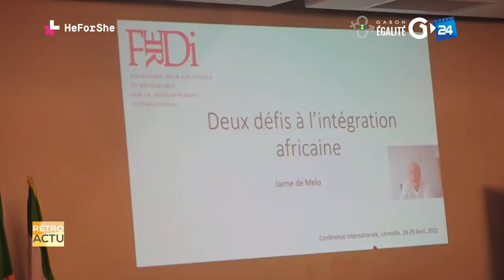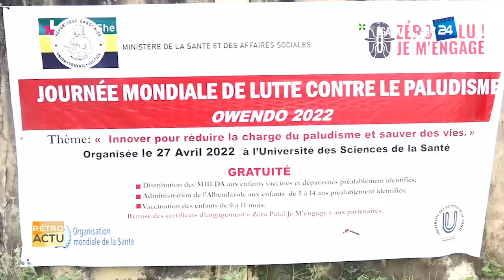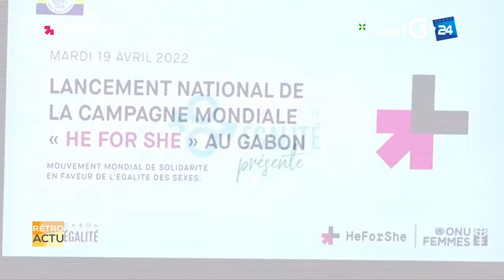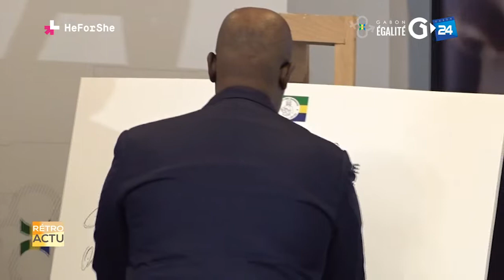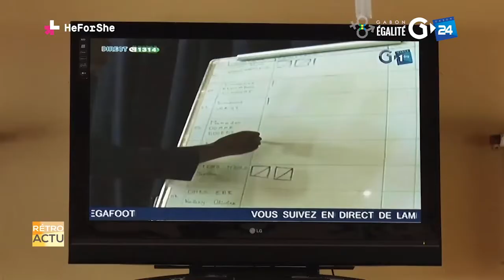RÉTRO ACTU DU 29 04 2022